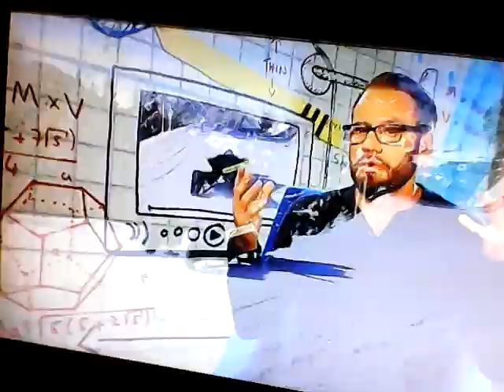Outrageous Acts of Science with Mike North- Lay down skiing